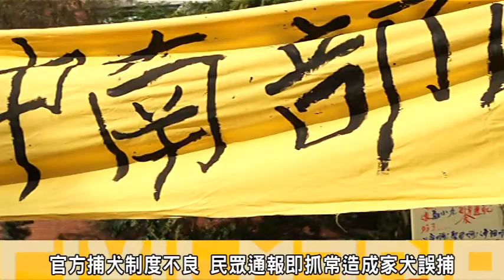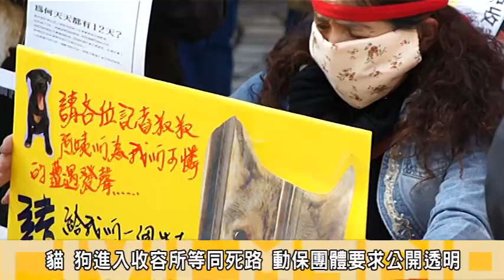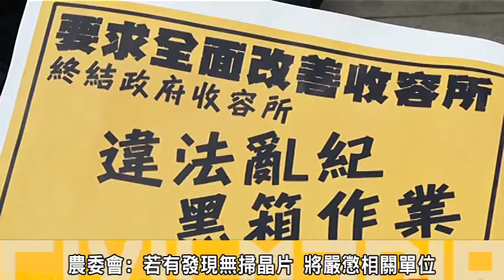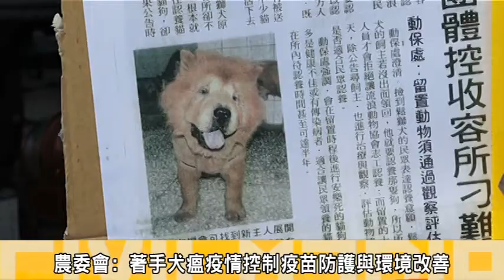終結收容所違法亂紀、黑箱作業，要求全面改善收容所」陳情活動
4日下午，全台動保團體與愛護動物民眾串聯，到農委會門口提出七大訴求，包含解決全台收容所瘟疫、收容所SOP標準作業收容前應掃描晶片、並應透明化；開放民眾拍照攝影監督、招募志工照顧貓狗與安樂死過程接受動保團體與民間專業人士監督，嚴禁「12日無主貓犬不得認養」的規範並提高捕犬門檻；提供民間送養貓狗場地，過程中動保團體一度衝進農委會要求畜牧處長出面協調；最後由10位代表進入農委會與官方研商；並在協商後由農委會畜牧處長許貴森出面簽署動保團體所提出的訴求看板，日後提供全民監督；順利結束陳情活動。